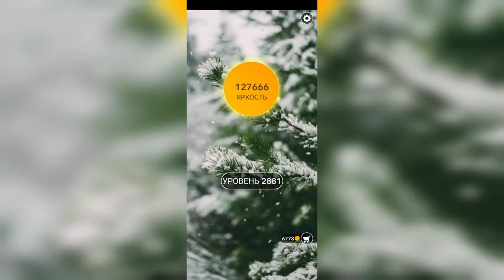Word / Слово Крест: Поиск русского кроссворда / Уровень 2881